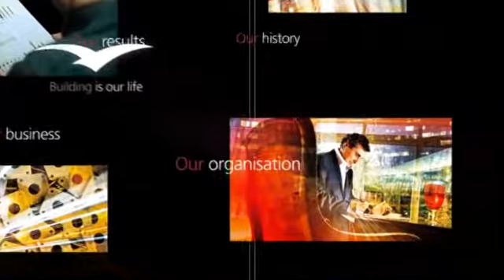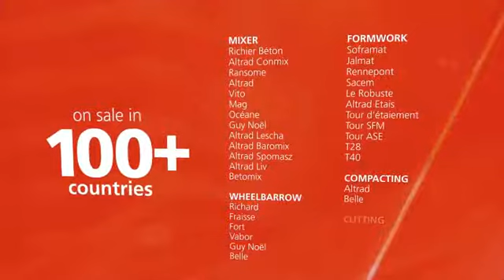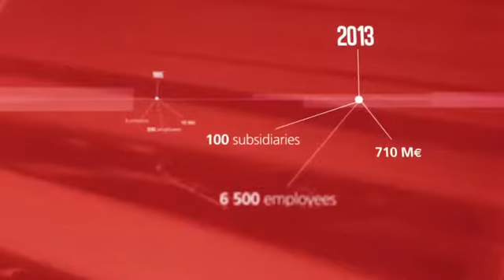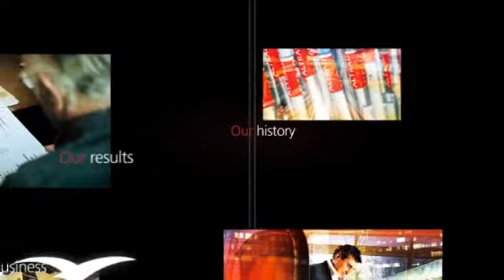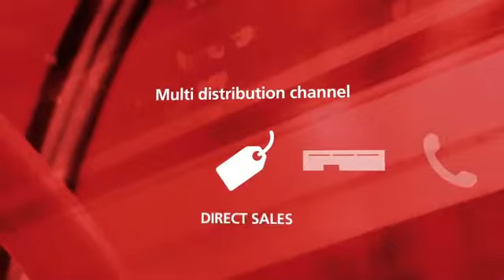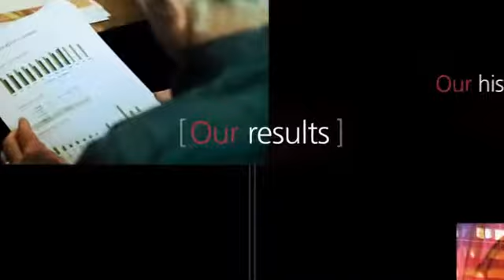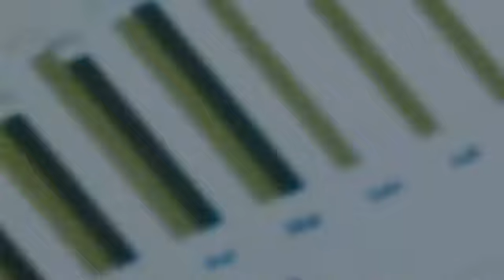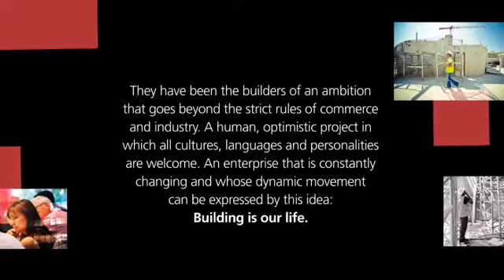Altrad - Institutional Film Group